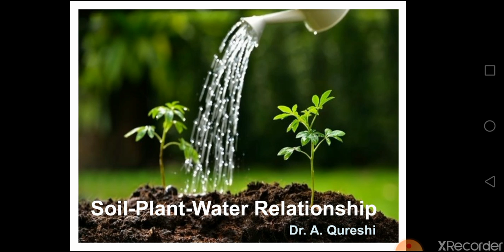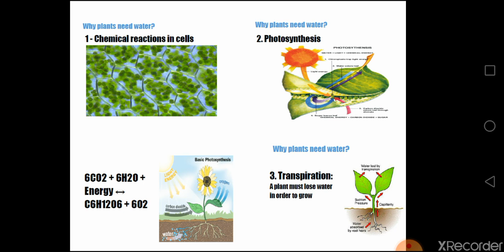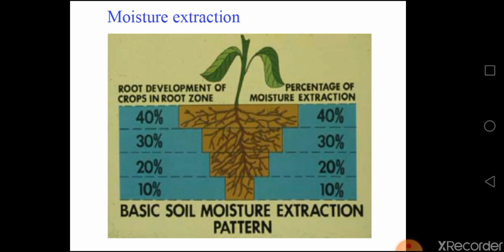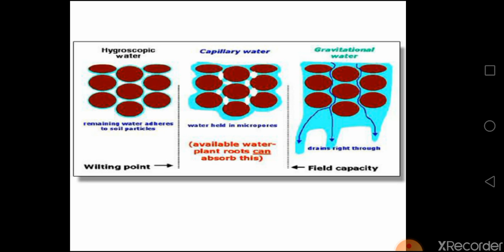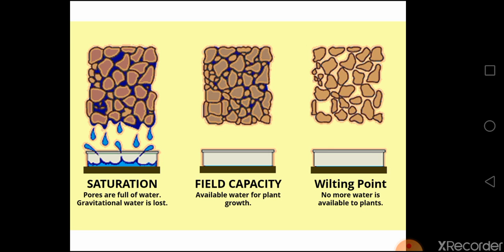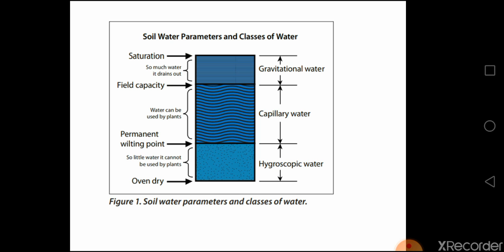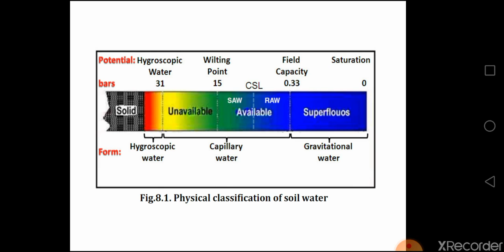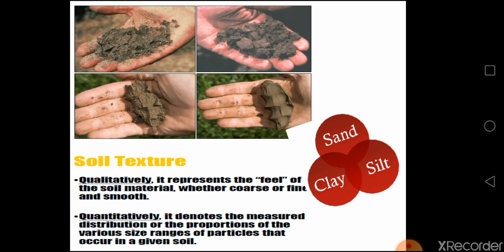Soil Plant Water Relationship Part-I by Dr A. Qureshi